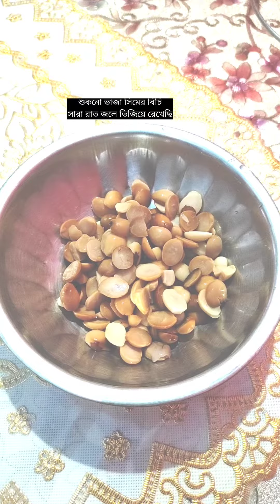ভাজা সিমের বিচি দিয়ে এইভাবে একবার পটল চিংড়ি রান্না করে দেখুন একথালা ভাত নিমিষে শেষ হয়ে যাবে।আলুচিংড়ি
ভাজা সিমের বিচি দিয়ে একবার পটল চিংড়ি রান্না করে দেখুন এক তরকারিতেই একথালা ভাত নিমিষে শেষ হয়ে যাবে। আলু চিংড়ি রেসিপি